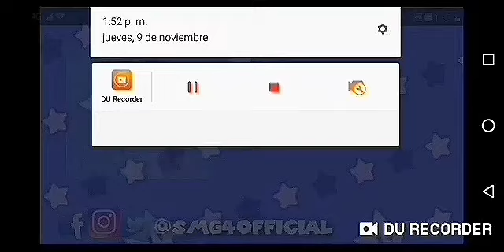BALDI EL Putito Se Quiere Cargar A MARIO (PARODIA!) - Ponchó García Crack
❕Nunca Confíes En Un Profesor Así Como BALDI, Porque Luego Pueden Salir Mal Las Cosas Y Aparte Que Le Caga Cuando No Le Responden Bien XD Y Mario Con Poco Cerebro Hizo Encabronar Al Gran Pelón. No mames Se PARECE El Hermano Perdido De Saitama Jeje, Bueno Banda Si Les Gusto El Vídeo Ya Se La Saben!..

Recuerdo Que Cuando Vi El Vídeo De Baldi De SMG4 Hace Mucho Tiempo Cuando Salió. En Fin.. Nomas Lo Decía Bueno ADIOSS